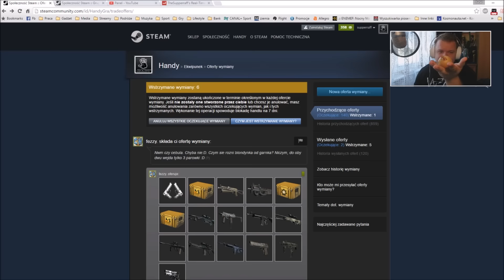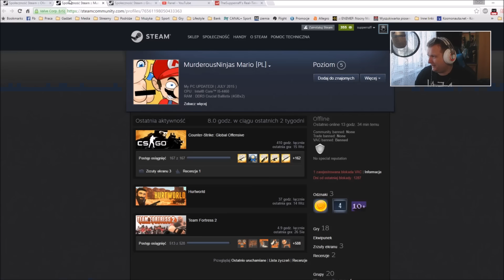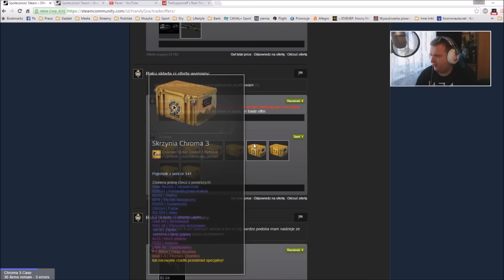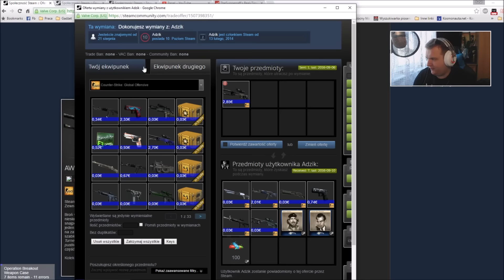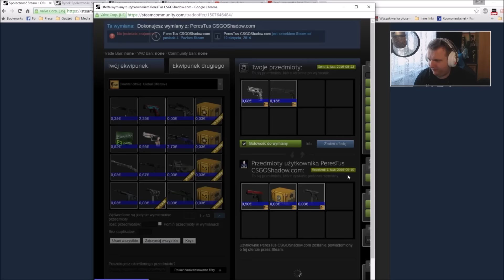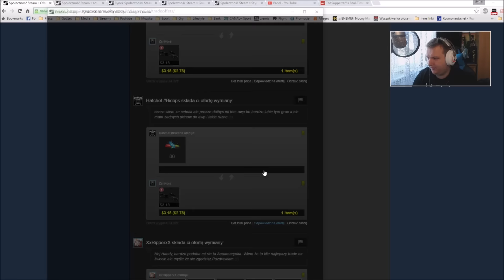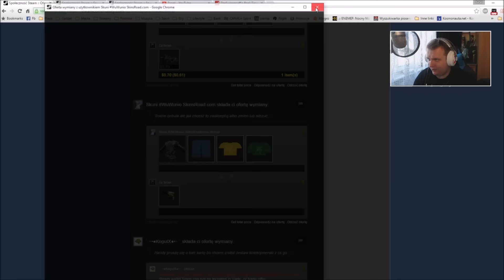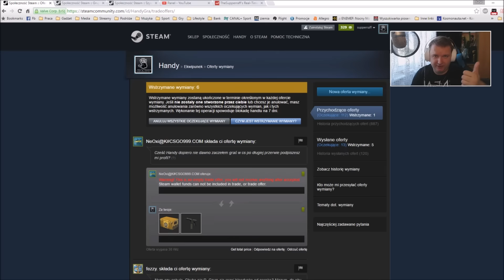Kosa czy cebula?! - CS:GO Trade z widzami #22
Chcesz ze mną potradeować bądź wesprzeć ?

Strzel like i dołącz do grupy by być na bieżąco ;)! Znajdziesz mnie na: